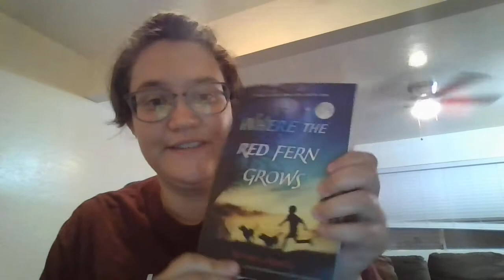Chapter 1 Where the Red Fern Grows